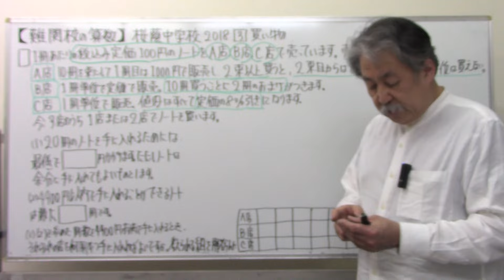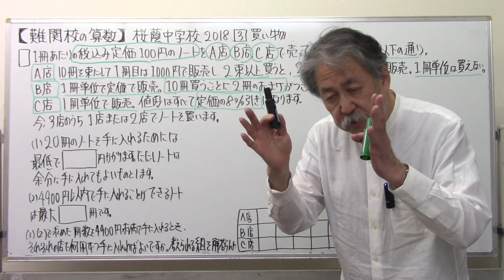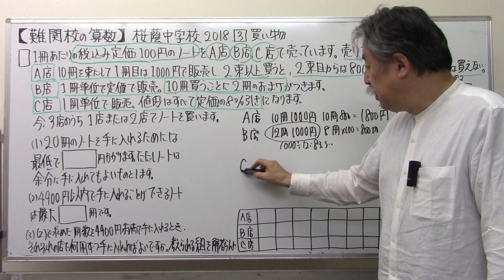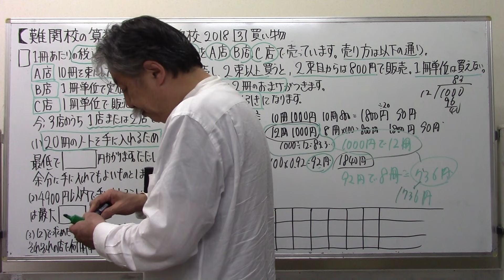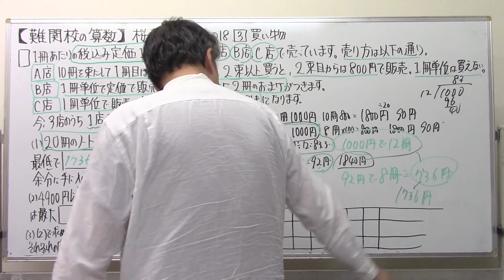【難関校の算数】1⃣7⃣7⃣桜蔭中20183⃣買い物